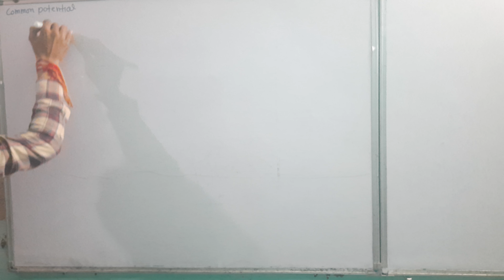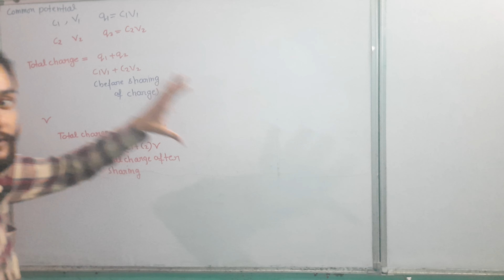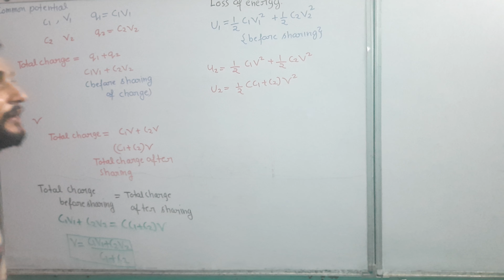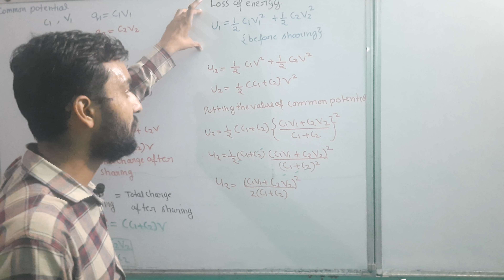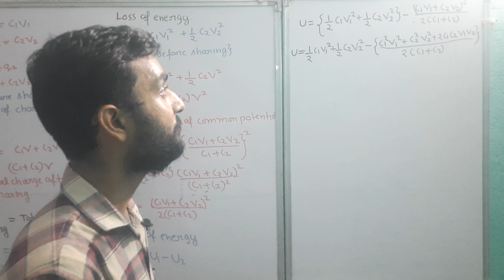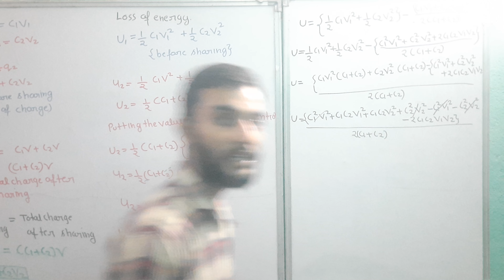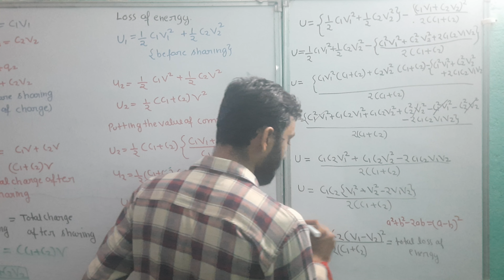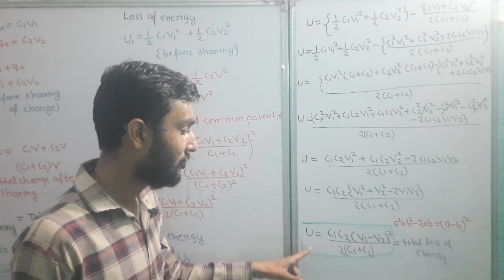Common potential and loss of energy class Xll physics ch Electric potential and capacitance